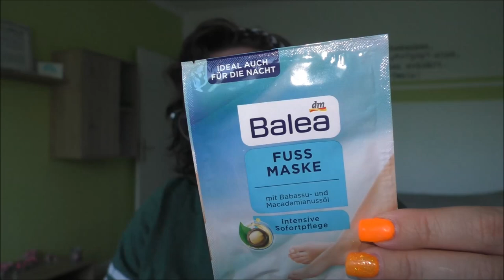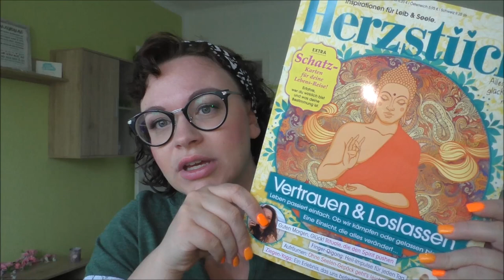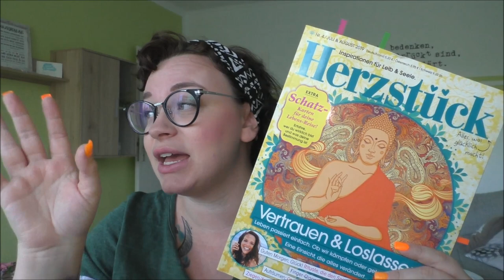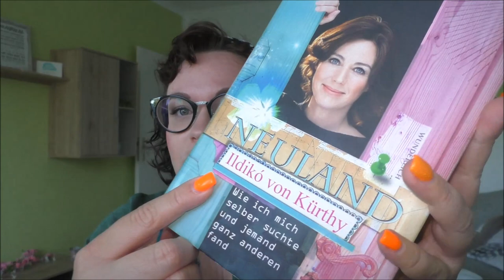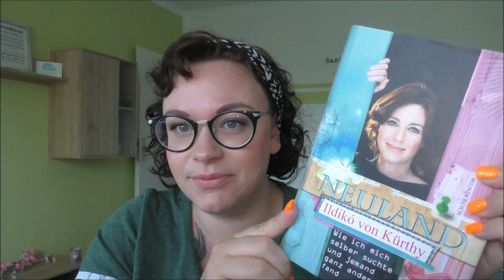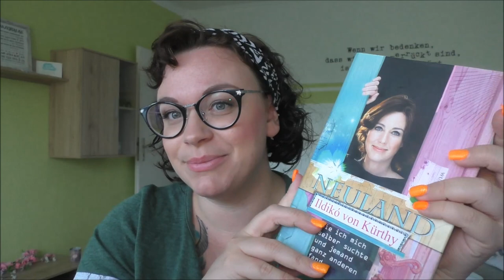Meine Sommer Favoriten | Lifestyle | Frau Farbenfroh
Ich zeige euch meine aktuellen Favoriten für den Sommer.

Neuland, Ildiko von Kürthy

Wenn ihr uns etwas zuschicken möchtet, dann bitte an diese Adresse:

Julia Ressel
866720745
Packstation 113
02906 Niesky